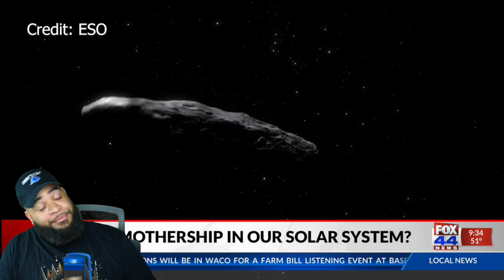The Pentagon Says We Have An Alien Mothership in Our Solar System 👽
Artofkickz

If You Want Yo Make Videos Like Me Links To All My YouTube Gear ( BELOW )

Sony Alpha 7 IV Full-frame Mirrorless Camera
Rokinon AF 35mm Lens
Sony 16-50mm Lens
NEEWER 15.5" Key Light Streaming Lights
VILTROX 85mm F1.8 Mark II Prime Lens
Dummy Battery AC Power Supply Adapter Kit
Battery Replacement and Battery Charger for Sony A7 Cameras